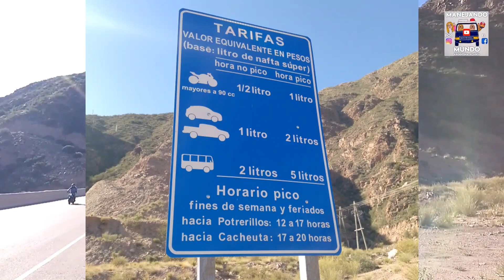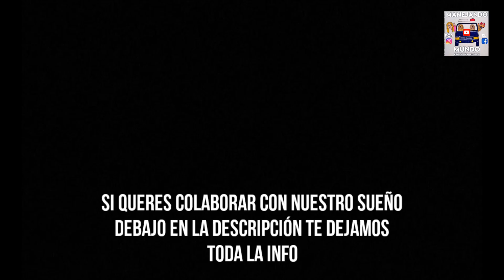➡️ Así FINANCIAMOS el VIAJE | No siempre es FÁCIL o CÓMODO pero lo hacemos igual [VANLIFE REAL]Cap17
Muchísimas veces nos han preguntado cómo hacemos para financiar el viaje, aquí le dejamos la respuesta!

No siempre es cómodo o fácil ni pero es posible hacerlo.

📣 Si queres colaborar con este sueño te dejamos los link de mercado pago

Para colaborar con otro valor

Mercado pago CVU:

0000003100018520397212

📌Actualmente estamos en Maipú, Mendoza.

|Somos Maru, Sergio, y nuestros perritos Rocky y Drago. Desde el 06 de Diciembre del 2019 viajamos a bordo de nuestra trafic modelo '87. Nuestro sueño es manejar por toda América y vivir todas las experiencias nuevas, intervenidos culturales, que podamos.
Acompáñanos a vivir esta aventura|